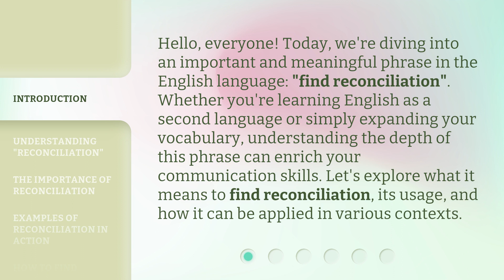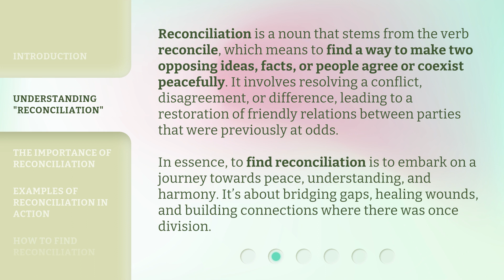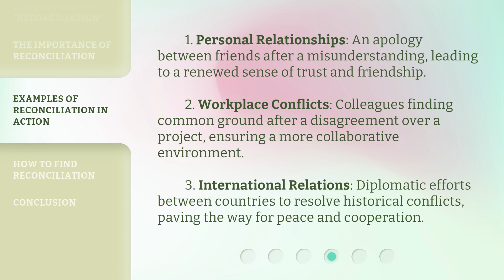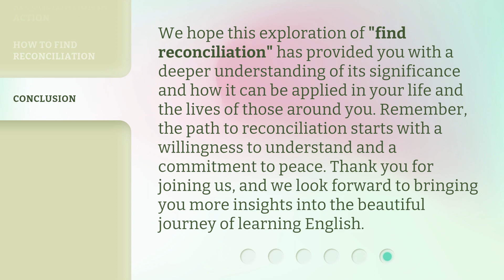Finding Reconciliation: A Path to Understanding and Peace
00:00 • Introduction - Finding Reconciliation: A Path to Understanding and Peace
00:37 • Understanding "Reconciliation"
01:16 • The Importance of Reconciliation
01:56 • Examples of Reconciliation in Action
02:29 • How to Find Reconciliation